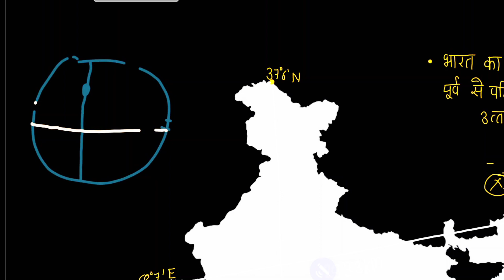indian geography in hindi | भारत का भूगोल geography for ssc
14:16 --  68°7' है वहां पर

indian geography in hindi | भारत का भूगोल | geography for ssc chsl NCERT BASED

indian geography detailed part 1
geography
indian geography utkarsh classes
geography gk in hindi
indian geography in hindi by khan sir
geography
world geography
geography now
geography quiz
geography facts
weird geography
real life lore geography
us geography
weird geography facts
geography trivia
geography facts us
us geography facts
random geography facts
amazing geography facts
geography (field of study)
geography lessons
geography facts usa
fun geography facts
strange geography facts
geography king
geography shorts
geography for kids
geography by geoff
geography youtube
भारत का भूगोल भाग एक